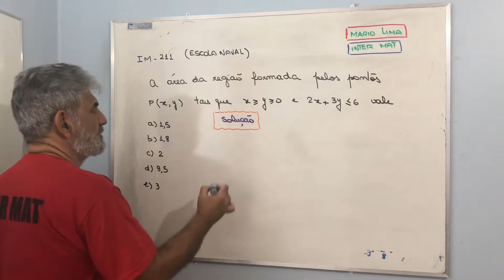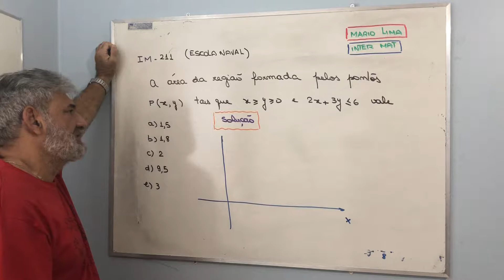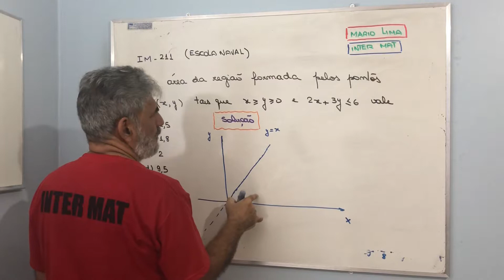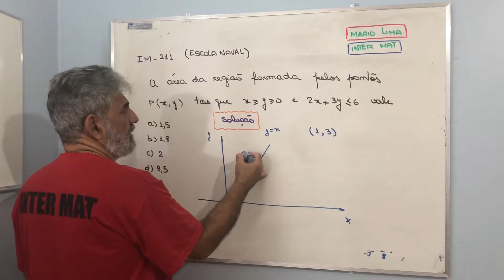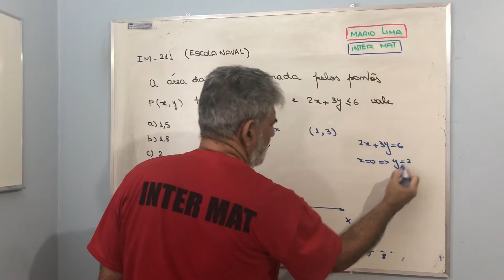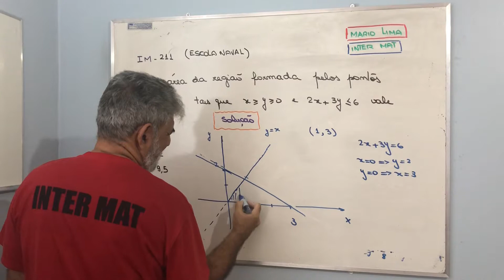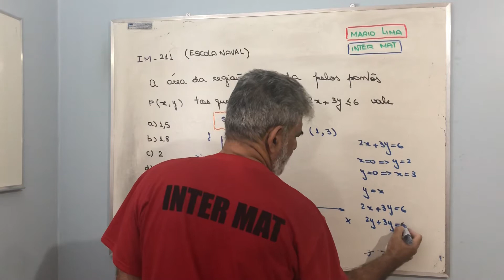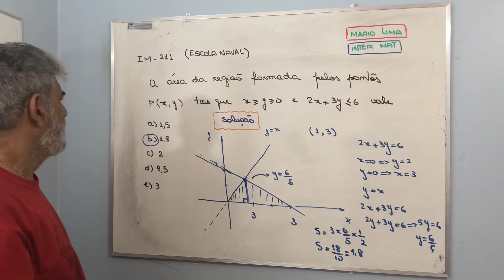IM210 - Escola Naval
Geometria Analítica